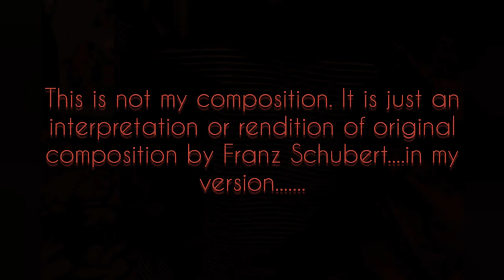FRANZ SCHUBERT'S - SERENADE (PIANO+STRINGS)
"Ständchen" (known in English by its first line "Hark, hark, the lark" or "Serenade"), D 889, is a lied for solo voice and piano by Franz Schubert, composed in July 1826 in the then village of Währing. It is a setting of the "Song" in act 2, scene 3 of Shakespeare's Cymbeline. The song was first published by Anton Diabelli in 1830, two years after the composer's death. The song in its original form is relatively short, and two further verses by Friedrich Reil [de] were added to Diabelli's second edition of 1832.

Music Produced by-Siddharth...

DAW(Digital Audio Workstation) - FL Studio

VST USED - Spitfire audio BBC Symphony orchestra Discover,Edirol orchestra,Pianoteq 6 pro,Gulfoss and stock plugins...